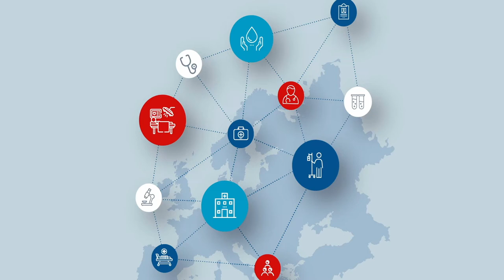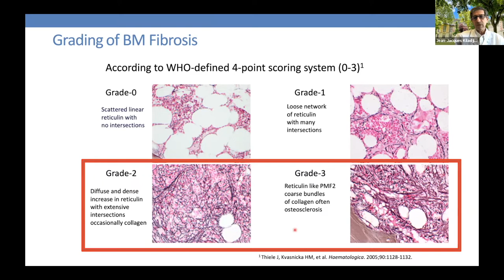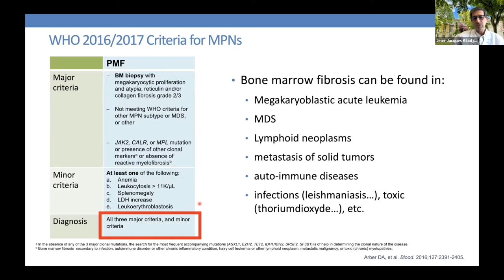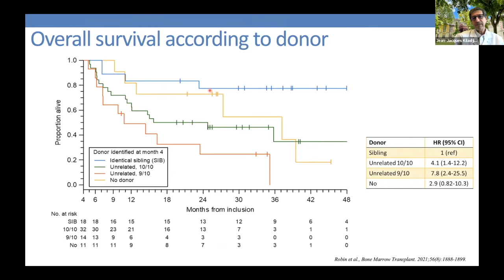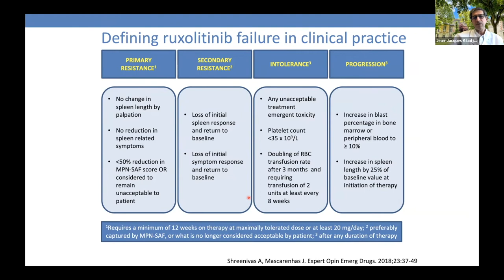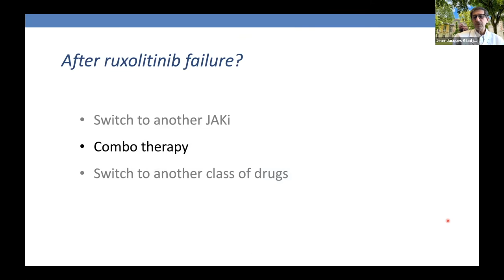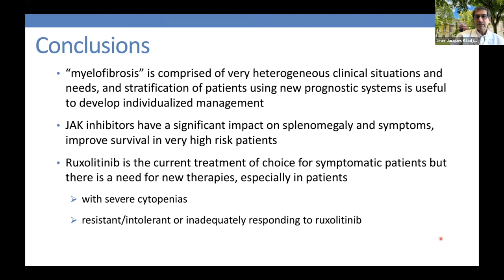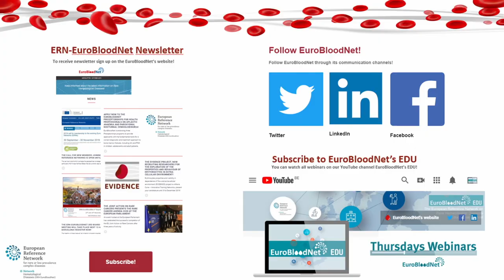Thursday Webinars - Primary Myelofibrosis: diagnosis and treatment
EuroBloodNet Thursday Webinars - Primary Myelofibrosis: diagnosis and treatment

EuroBloodNet’s Thursdays Webinars lead by experts in the field of Rare Hematological Diseases provide health professionals and patients with highly specialized knowledge without the need to travel and whenever they wish. In addition, topic focused webinars allow to tackle questions gathered from the audience in real time, providing the perfect environment to benefit from the most outstanding experts in the field.
The aim of these educational activities is to promote the interest on very innovative topics in order to stress among health professionals the cutting-edge advances in the field of RHDs.
Webinars are mainly addressed on very rare diseases, complex disorders, highly specialized procedures and implementation of guidelines. At the same time, webinars' programs that are specifically addressed to patients intends to increase the awareness on a specific rare hematological disease among patients' advocates and patients’ associations.
For more information the Thursday Webinars and how to participate in live sessions please visit the EuroBloodNet’s